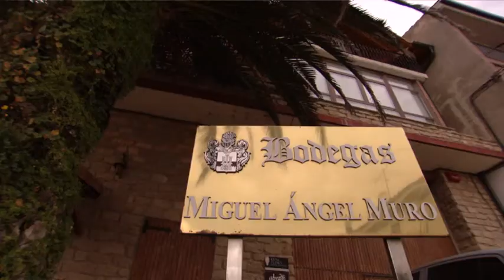Een indrukwekkende wijn-rondleiding | Met Vier In Bed | VTM | Is er Wifi in Tahiti?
In deze Noord-Spaanse week trakteren Guy en Maribel hun gasten op een bezoekje aan de plaatselijke wijnkelder.